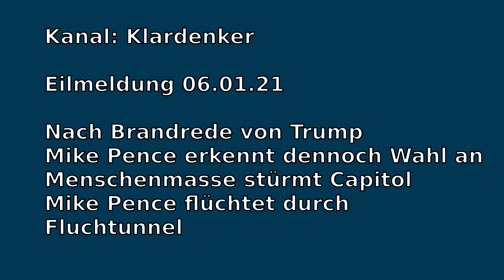Eilmeldung 06.01.21 USA Marsch zum Kapitol - Pence flüchtet - Korrektur!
Gegen 18:00 Uhr sprach Trump live. Auf NTV wurde diese zunächst simultan übersetzt. Auszug aus unserem Klardenker Telegram Live Ticker

Trump greift massiv die eigenen Partei Mitglieder an. "Kein drittes Welt Land würde so etwas tun, was sie getan haben. Wir werden erleben, ob wir Führer haben werden, für die wir uns schämen müssen. Die Medien alle verbündet in der unglaublichen Behauptung, dass wir xxxxxxx hätten. Das amerikanische Volk glaubt den korrupten Fake News nicht mehr. Wie kann es sein, dass Biden 1 Milliarde bezahlen kann, damit in Ukraine sein Clan nicht weiter verfolgt wird. Wir haben korrupte Medien. Die Medien unterdrücken die Wahrheit."

NTV bricht Simultanübersetzung der Rede ab (war wohl zu heftig), da sie zuerst die angeblichen Fakenews von Trump durch "Experten" dem unmündigen Zusschauer erläutern möchten.

NTV: Dies ist ein Putschversuch. Aber der sei zum Scheitern verurteilt.

Aktuell wird weiter auf "Welt" simultan übersetzt. Die Rede wird immer heftiger. Er redet sich in Rage.

Trump: "Wir werden niemals eine Niederlage eingestehen. Es wird einen Presidenten geben, der von einem Haufen Idioten gewählt worden ist. Es geht darum, die Leute zu demoralisieren. Das nennt man Unterdrückung."

WELT bricht Übertragung ab: "Das sind Hasstriaden. Er bezeichnet seine Wähler als Idioten."

Trump fordert seine Wähler auf, zum Capitol zu gehen.

WELT: Die vierte Säule des Staates (Medien) wurde durch Trump massiv geschädigt.

Ich übersetze hier mal weiter live frei einige Passagen aus einem US-Livestream. Nur Stichpunkte, da ich nicht so schnell schreiben kann:

Dieser Teil zensiert bei youtube (nur auf Telegram) ...

"Dies ist ein kriminelles Unternehmen. Wir werden niemals nachgeben. Es ist nicht das Ende. Es ist erst der Beginn. Wir müssen das stoppen. Sie brechen total das Recht. Ich muss vorsichtig sein, was ich sage. Wir haben die Wahrheit auf unserer Seite. Einiges läuft hier gewaltig schief. Doch wir werden kämpfen. Wir werden unser Land zurückholen. Gott segne unser Land."

Kurz darauf wird das Capitol gestürmt.
Es fallen Schüsse.
Mike Pence flüchtet durch Fluchttunnel
Nationalgarde wird nicht eingesetzt.
Es deutet einiges auf eine False Flag Aktion hin!
Bleibt wachsam! Hinterfragt alles.

20:17 Kongresssitzung abgebrochen
21:30 Frau offenbar angeschossen
21:40 Gesamte Nationalgarde wurde jetzt doch aktiviert,
22:03 Mike Pence ist kein Follower von Trump mehr auf Twitter
22:07 Weitere Einheiten aus umliegenden Bezirken treffen ein
22:20 Trump hat selbst die Nationalgarde angefordert
22:24 Trump fordert Anhänger auf friedlich zu bleiben und nach Hause zu gehen
22:26 Rohrbomben wurden sicher zur Explosion gebracht
22:33 Weitere Kräfte aus Maryland und Virginia sind auf dem Weg in die Hauptstadt
22:40 Aktuell Rede von Biden. Angriff auf Demokratie. Fordert Trump auf Eid zu erfüllen.
22:44 Lage beruhigt sich etwas
23:05 Rauchbomben und Feuerwerkskörper vor Capitol gezündet
23:15 Es deutet immer mehr auf eine False Flag Aktion hin
23:49 Erste Beweise tauchen auf. Antifa Leute wurden auf Bildern erkannt
23:54 Die WELT gerade Zitat: "Wie die Querdenker bei der Reichstagstürmung"

In der später fortgesetzten Sitzung wurde Biden als neuer President bestätigt, nachdem weitere Republikaner die Fronten gewechselt haben. Biden wird also der nächste President. Ob es nun eine False Flag Aktion war, wird die Auswertung der nächsten Tage zeigen. Fakt ist, dass auch sehr viele Republikaner auf der Treppe vom Capitol waren. Auch der Sturm auf den Berliner Reichstag ging ja von einigen wenigen Provokateuren aus, denen sich dann die Masse anschloss. Interessant ist bei dem Sturm auf das Capitol jedoch, dass sehr viele Polizisten die Republikaner regelrecht durch das Capitol führten und Selfies mit ihnen machte. Man muss dabei bedenken, dass das Capitol normalerweise für die Öffentlichkeit offen ist. Trump hat nun der Übergabe zugestimmt. Es gab bisher leider fünf Tote.

Es war wohl doch Pence und nicht Trump, der die Nationalgarde angefordert hat. Es gibt übrigens auch noch eine andere Sichtweise: Trump selbst könnte die Polizei angewiesen haben, nicht zu reagieren, wenn die Menschen nach seiner Rede zum Capitol gehen. Zumal die Polizei eher auf der Seite von Trump steht.

Wichtig ist es jedoch, zu verstehen, dass es immer ein Show ist, um den Aufwachprozess zu beschleunigen. Diese Show ist erforderlich, da Ihr auf Grund neuer Pläne für die Erde zunächst aus der Illusion erwachen müsst. Es ist so, als ob der Wecker klingelt, während Ihr Euch in einem Alptraum befindet. Geht mehr in die Beobachterposition. Seht es eher wie einen spannenden Film an, den Ihr Euch im Kino anschaut. Beteiligt Euch nur bei Ereignissen, die sich in Eurem Herzen gut anfühlen.

Und, um es vorweg zunehmen, Trump ist nicht die Lösung. Wenn Ihr die Lösung sehen möchtet, schaut in den Spiegel.

Aktuelle Bilder, Videos, Tickermeldungen auf unserem Telegram Kanal.